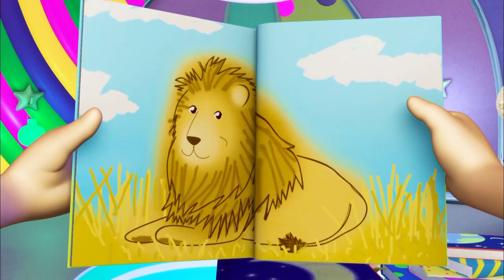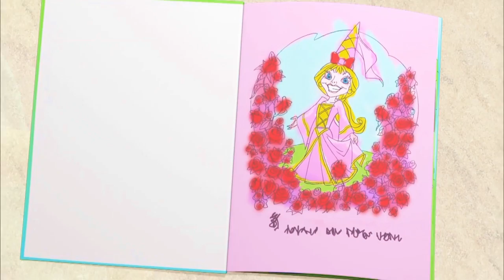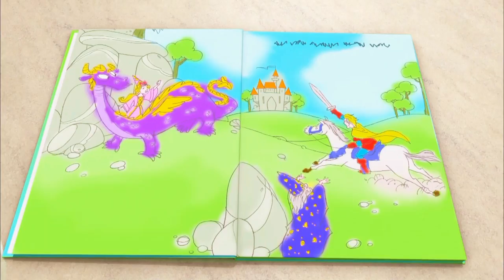Best children's videos on YouTube | STORYTIME SHOW AND TELL | Everythings Rosie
Raggles writes a new story to read out at Holly's show and tell

★PLAY OUR NEW GAMES ★

★LISTEN TO THE ROSIE THEME SONG ★